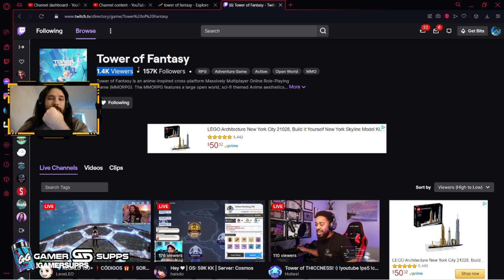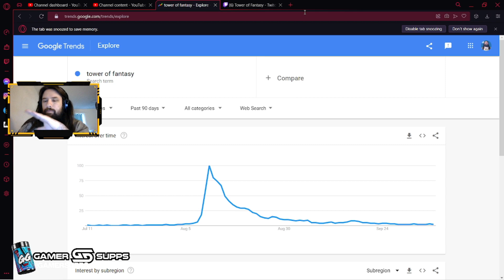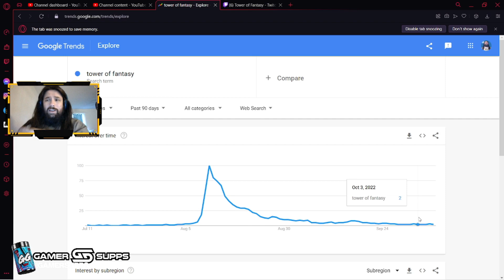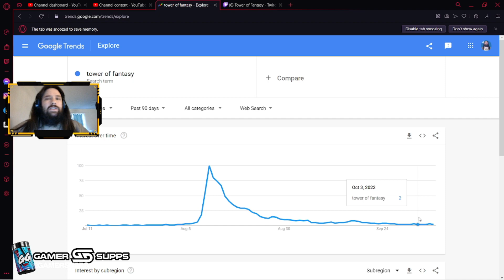ToF is in a Dead Period | Tower of Fantasy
Deadge